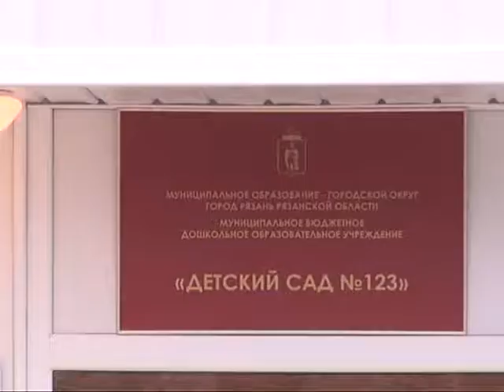В Рязани открылся самый большой детсад